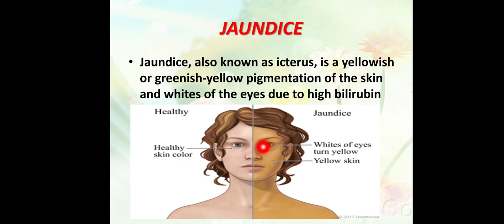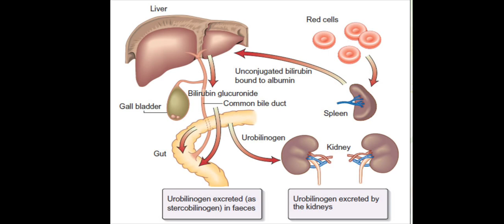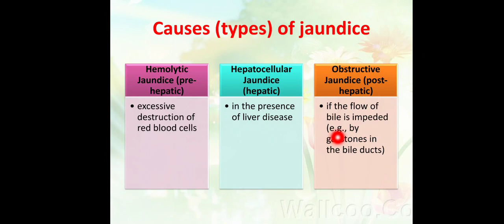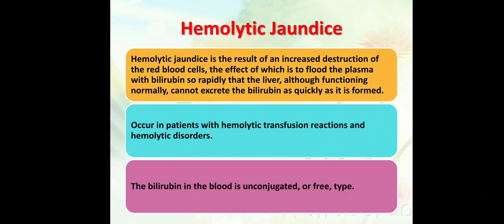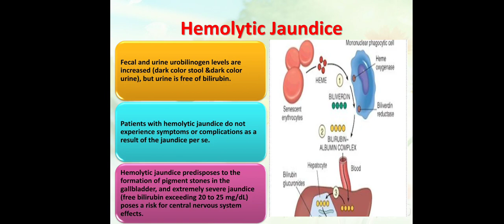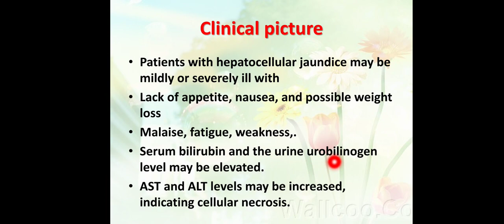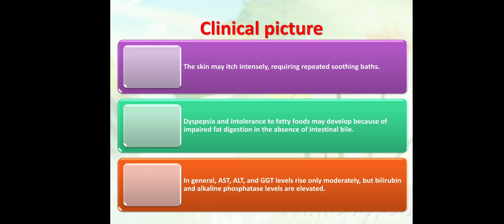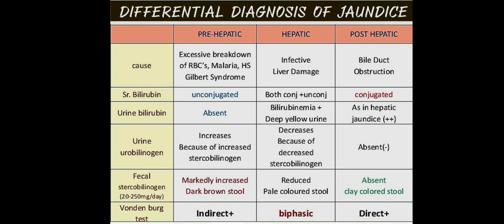jaundice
الصفراء (اليرقان) و اسبابها